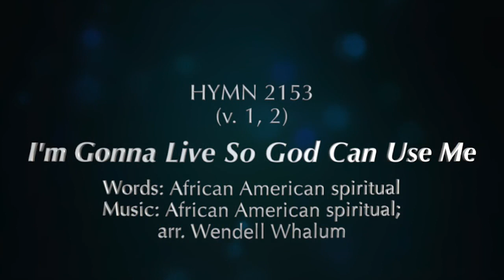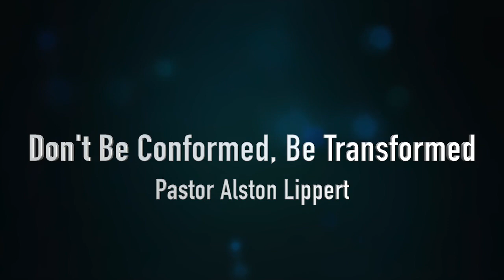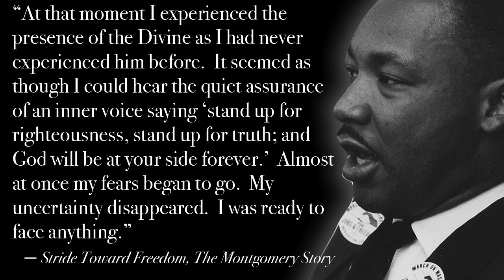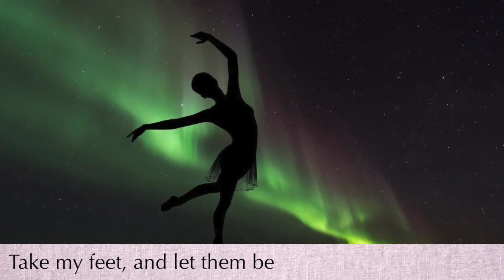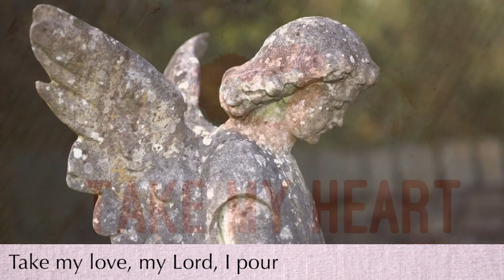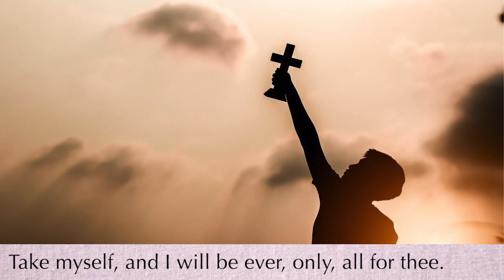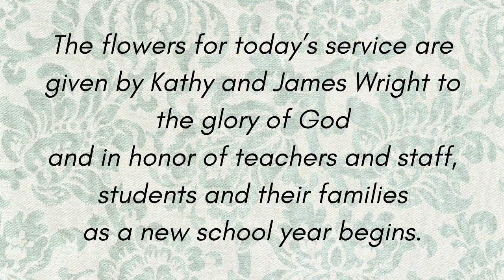Sunday, August 23, 2020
Washington St. UMC Service for Aug. 16, 2020. Pre-recorded. WSUMC, 1401 Washington St., Columbia, SC 29201. One License A-731720.